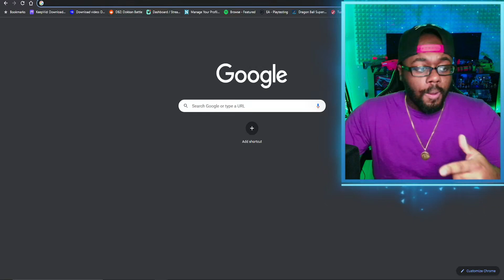SHOULD YOU SKIP OR SUMMON DOKKAN FESTIVAL KID GOKU?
Global Dokkan Battles next banner is almost here... BUT! Should you summon on the banner?